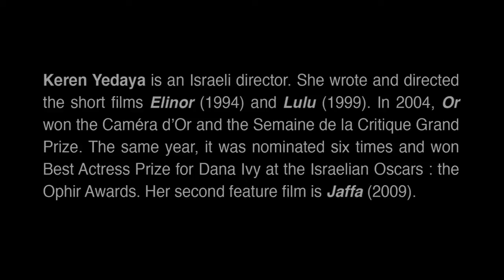Interview - Keren Yedaya (OR / MON TRÉSOR, 2004)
Interview of Keren Yedaya, director of OR (MON TRÉSOR), selected at La Semaine de la Critique in 2004.

To celebrate its 50th anniversary, La Semaine de la Critique payed tribute to the directors and actors who have made their debut in this section by sharing their memories of their first experience of Cannes. Interviews by film critics or short films sent by the filmmakers themselves, the videos are memories or anecdotes of the directors and actors who wished to express their gratitude.